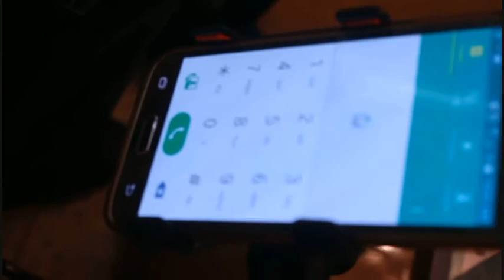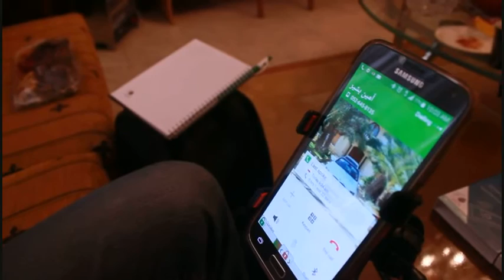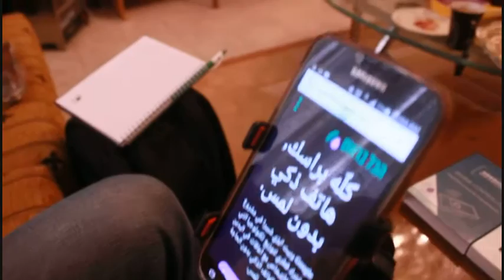خالد غنايم مدير مشروع ‘كله براسك للوسط العربي‘ تطبيق مجاني لذوي الاحتياجات الخاصة - امين بشير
خالد غنايم مدير مشروع ‘كله براسك للوسط العربي‘ تطبيق مجاني لذوي الاحتياجات الخاصة